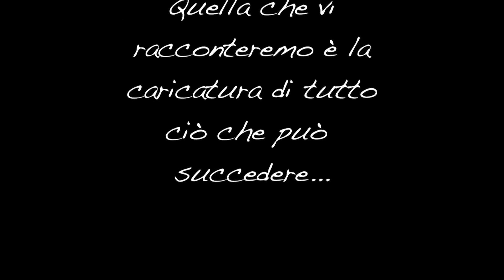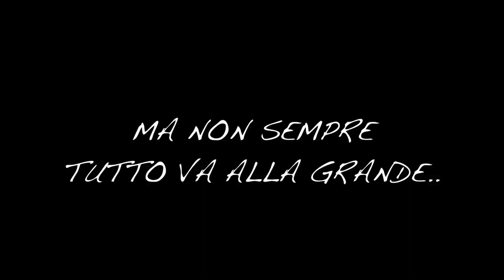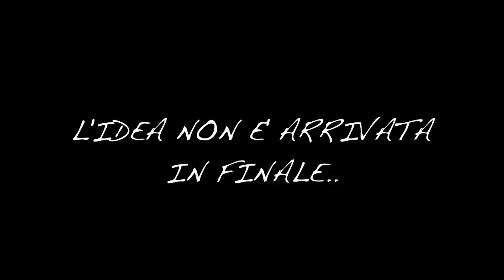Benvenuto Alumni 2013 - Gran Finale InnovActionLab 26.6.2013 - Palazzo dei Congressi, Roma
The Funeral Party - Caricatura del percorso per startupper InnovActionLab, "Il primo percorso universitario che ti insegna come portare la tua idea ad un investitore" [Maggiori informazioni

Attori: Andrea Pastina, Andrea Sparisci, Giulia Gazzelloni, Davide Lonardi

Regia e montaggio: Davide Lonardi